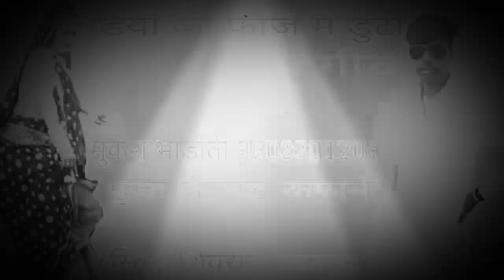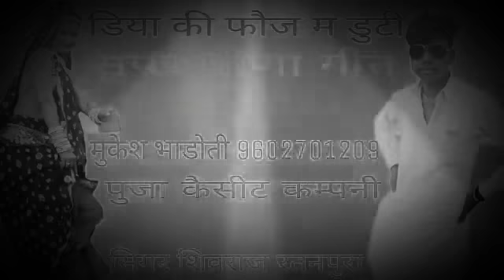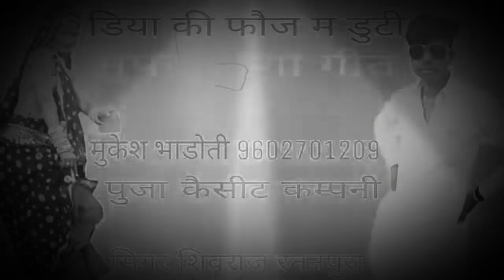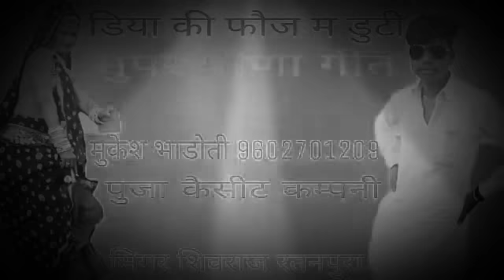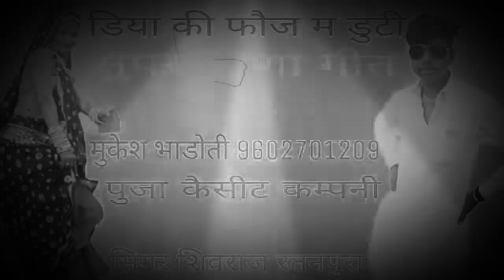छोरी तेरी मई मई सी आंख न सु कर मत वार छोरा प